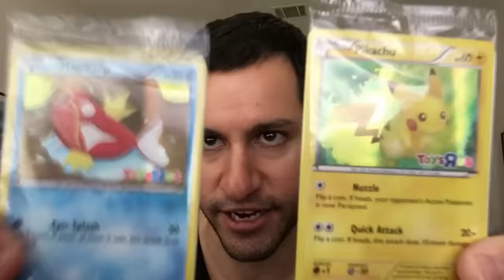Pokemon Day Target! | FREE Pokemon Cards & BIG NEWS!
It's Pokemon Day at Target Saturday March 19! They'll be giving out free Pokemon cards! I'll also be wearing my Pikachu onsie!
► Please "Like" this video if you enjoyed it! Much appreciated!
**WATCH Pokemon Day Target Event Footage & 10 Shiny Magikarp Card Giveaway